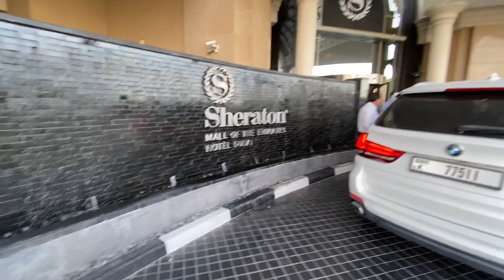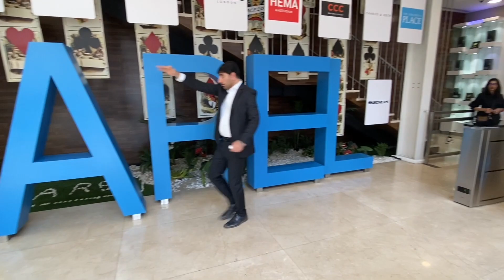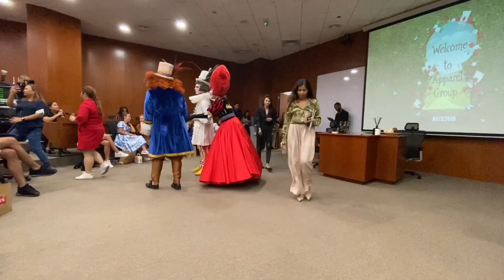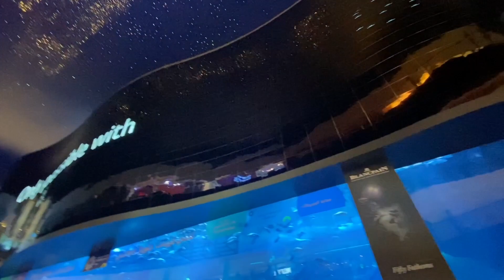FIRST WORK TRIP TO DUBAI | ISMA IMRAN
HELLO EVERYONE,

SO HERE WE GO TO MY FIRST EVER WORK TRIP (FUN) VLOG WHICH GOT ONLY POSSIBLE BECAUSE OF CLUB APPERAL GROUP.

I HAVE MISSED MANY MOMENTS IN THIS VLOG SINCE IM NOT A PRO VLOGGER AND ALSO I WANTED TO ENJOY THE MOMENT MORE RATHER THAN FOCUSING COMPLETELY ON VLOG. BUT I REALLY HOPE U GUYS WILL LIKE IT AND SHOW SOME LOVE.

CHEERS